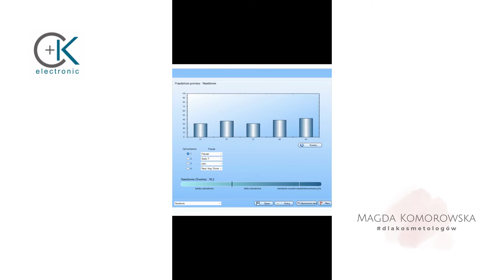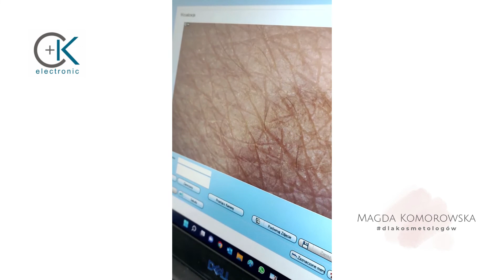Urządzenie wielofunkcyjne do badania skóry Multi Skin Test Center MC 1000 - Eprus®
Nowoczesne urządzenie diagnostyczne umożliwiające pomiar melaniny i zaczerwienienia (meksametr), nawilżenia (korneometr), natłuszczenia/sebum (sebumetr), elastyczności (kutometr) oraz indywidualny doboru dermo-kosmetyków światowego lidera w produkcji sprzętu do testów skórnych Courage + Khazaka

Film został utworzony przy współpracy z Magdą Komorowską
szkoleniowcem i opiekunem marki dermaviduals®